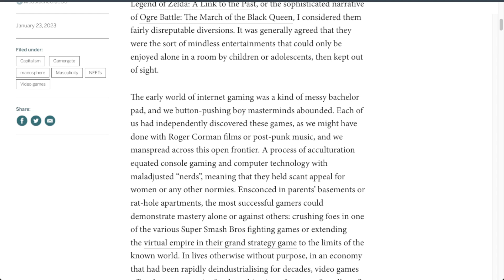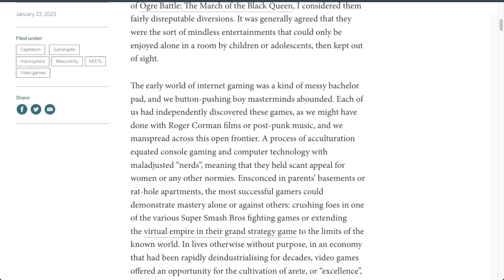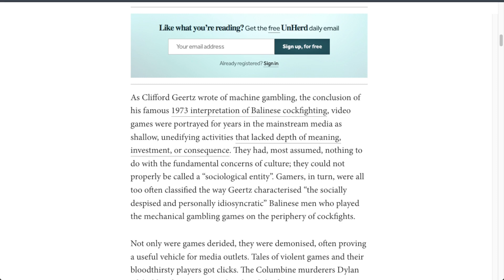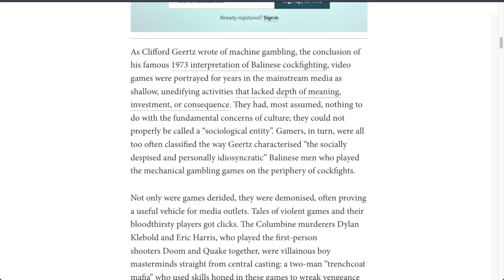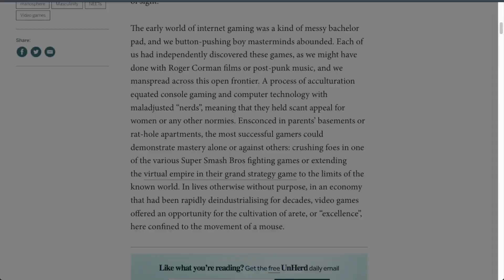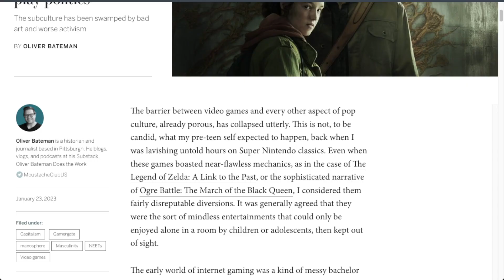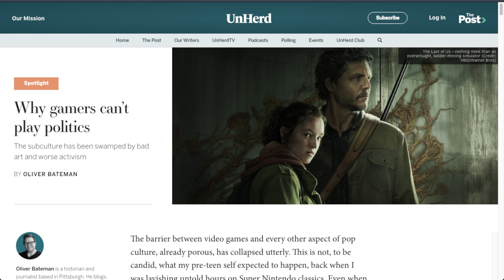We should keep Politics out of everything, Especially in Games